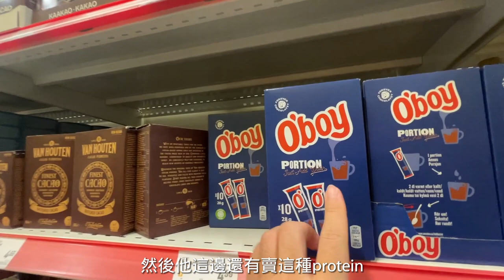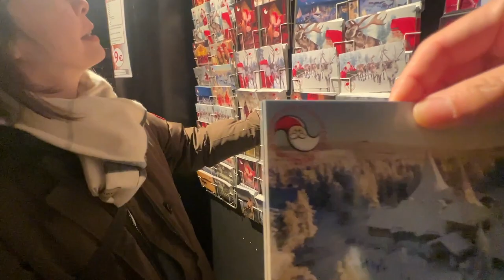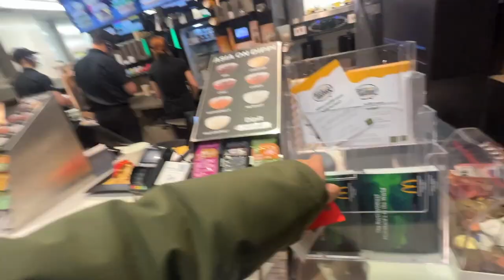【北歐旅行-最終回】芬蘭超市、 Santa's Village 伴手禮買什麼？ 雪地自駕注意事項⚠️ 全世界最北的麥當勞還有明信片可以拿！｜Melofunplay 美樂玩不累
北極圈旅行來到最後一集了！
這集我們再去一趟聖誕老人村，還去買了伴手禮，以及最北邊的麥當勞打卡拿明信片，最後的兩週旅行心得及注意事項，也讓大家參考喔
這集沒有講到花費，但可以看我們這幾集的自助行內容喔:)

00:01 芬蘭超市伴手禮
02:05 北歐清雪日常
03:29 二訪Santa's Village
03:45 Santa's Village post office
04:56 聖誕老人村伴手禮店
07:13 Original Santa's Office
08:02 聖誕老人村的地圖解說
08:50 去逛附近的Mall 與吃點心
09:45 全球最北的麥當勞
10:40 準備搭北極特快車
11:13 北歐旅行兩週心得分享
15:59 雪地自駕注意事項⚠️